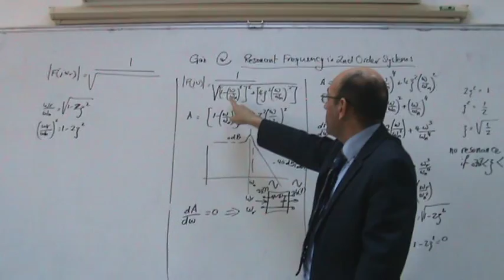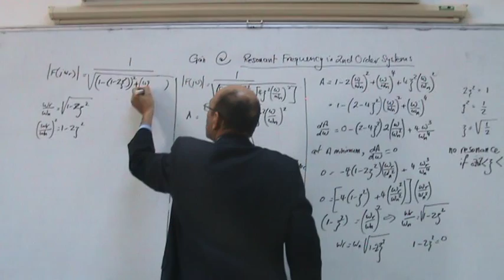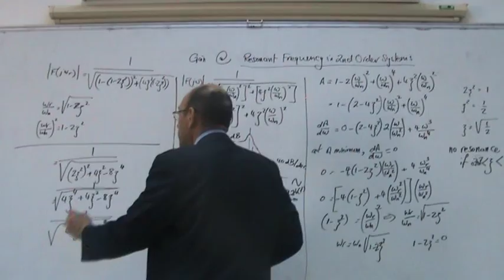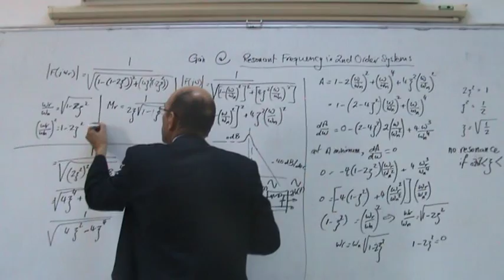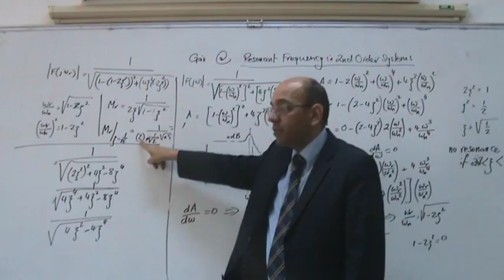Frequency Response Methods, Part XIII: The Gain at the Resonant Frequency, 23/1/2014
(* link to accompanying pdf document below *).  This video builds on the previous video by evaluating the gain at the resonant frequency.  It merely substitutes the formula for the resonant frequency in the formula for the gain.  it can be seen that the gain only depends on the damping ratio (zeta).